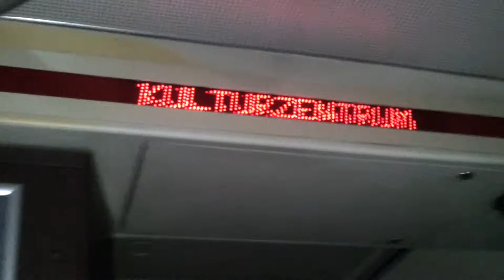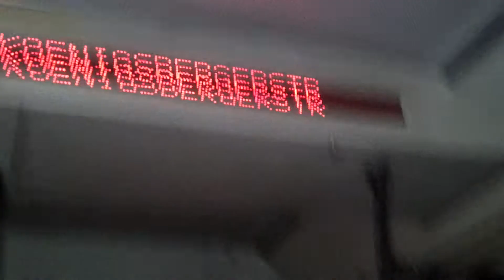SEV Nürnberg-Neukichen a.Sand mit dem Bus AL68 EX Bus 137 ex Leverkusen Part 2